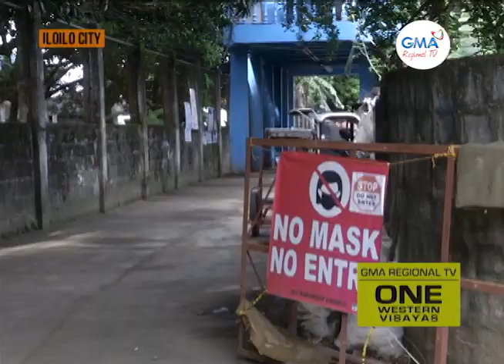One Western Visayas: Gulpyada Nagdamo ang Kaso sa Iloilo City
Pinakamataas nga kaso sang COVID-19 sa Iloilo City na-record sang LGU.

Pila sa 24 ka barangay sa Iloilo City  wala nagtuman nga mapaidalom sa surgical lockdown.